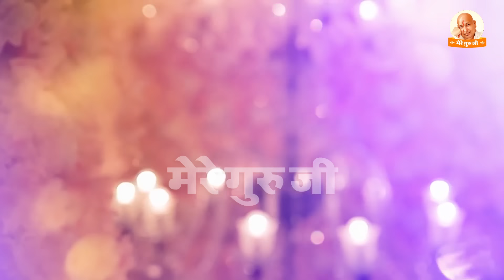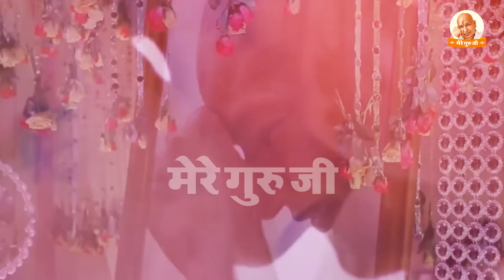गुरु मेरा मंदिर गुरु मेरी पूजा Guru Meri Pooja | Guruji Ke Bhajan | Guruji Song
ૐ नमः शिवाय, शिवजी सदा सहाय !
ૐ नमः शिवाय, गुरूजी सदा सहाय !!

*Song :- Guru Meri Pooja
*Singer :- Abil Hanslash
*Lyrics :- Traditional
*Category :- Guruji Bhajan

We make only devotional bhajans. Our motive is to give you a good music and lyrics which can give peace to your mind.

❤ भक्ति गानों के लिए क्लिक करें:-